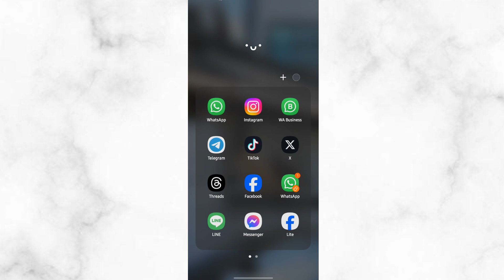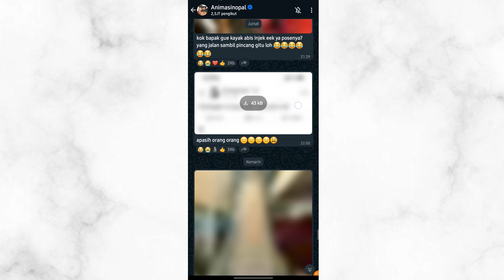Cara Kirim Foto Dari Saluran Ke Teman Kontak Di Whatsapp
bagaimana cara mengirim atau meneruskan foto dari salluran ke whatsapp? untuk cara lengkapnya kalian bisa ikuti tutorial mudah di video ini.